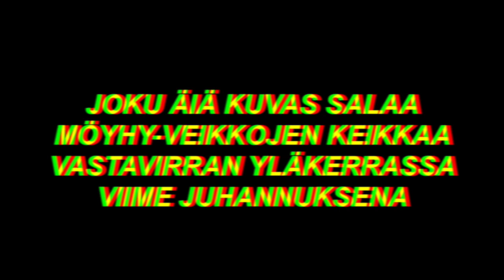Möyhy-Veikot LIVE @ Vastavirta Debyyttikeikka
Joku äiä kuvas Möyhy-Veikkojen keikkaa Vastiksen yläkerrassa juhannuksena.